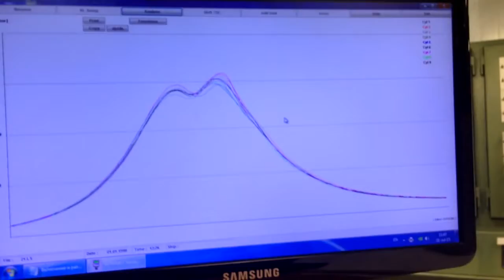On The Crest Of A Wave. Mikle At Sea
Francop 2015